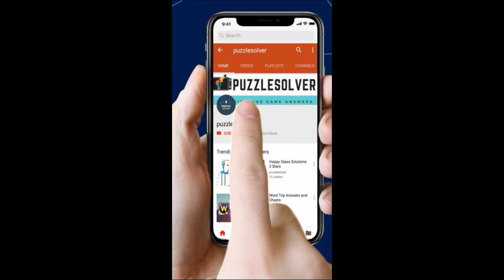Wordbrain Elephant Level 17 Answers - Wordbrain Elephant Updated 2019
Wordbrain Elephant Level 17 Answers, The puzzle was updated on January 31, 2019. The answers and the complete walkthrough are as follows.